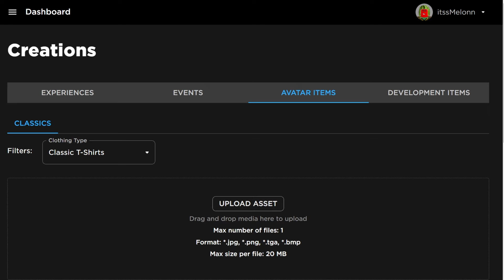*NEW* WORKING ALL CODES FOR PLS DONATE IN 2024 MAY! ROBLOX PLS DONATE CODES